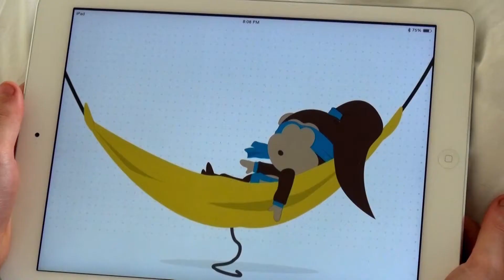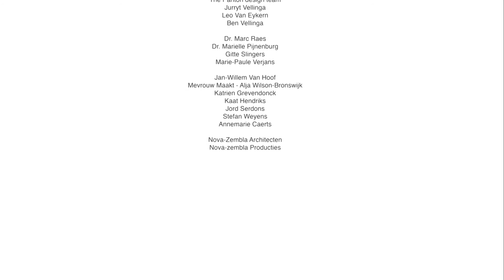App.Oe: De sidekick voor kinderen met astma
Voor jonge astmapatiëntjes kan het knap lastig zijn om de steeds wisselende symptomen goed onder controle te houden. Ze merken de eerste signalen van verslechtering vaak niet op. Ouders tasten in het duister en artsen missen objectieve data om het effect van de behandeling  te evalueren. Met App.Oe komt daar verandering in. App.Oe is een sidekick die deze kinderen helpt hun symptomen te beheersen als echte ninja’s. App.Oe bestaat uit een slim onderhemdje dat tijdens de slaap benauwdheid registreert en deze data vertaalt naar begrijpelijke feedback in een leuke app. Nachtelijke symptomen zijn immers goede voorspellers van een astma-aanval, maar worden nu vaak te laat opgemerkt.